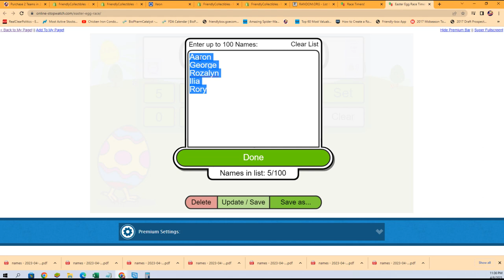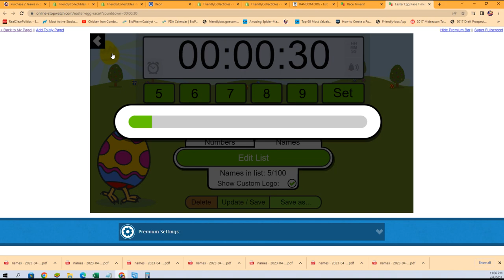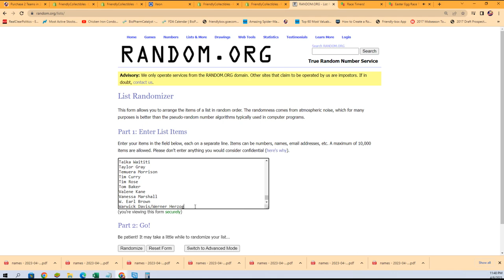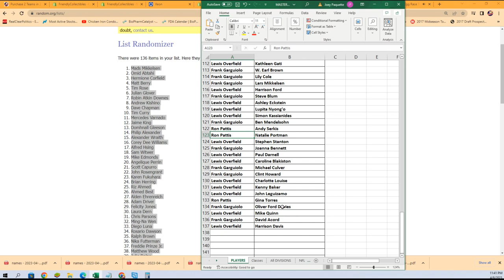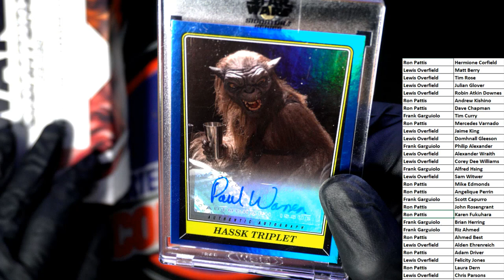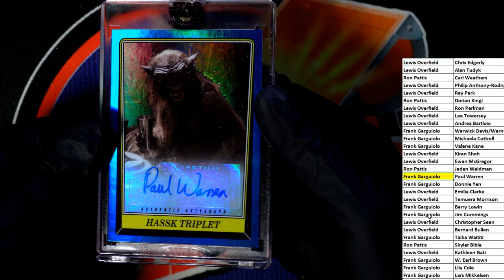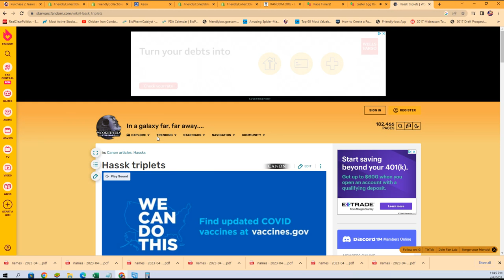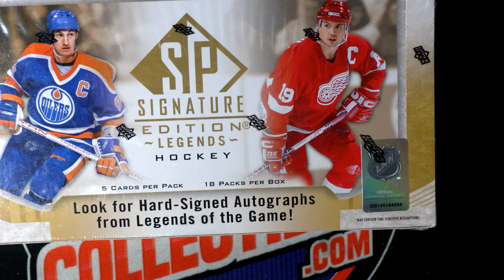2023 Topps Star Wars Signature Series ID 23SWSS203